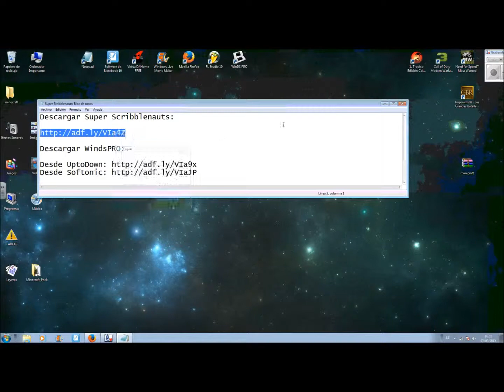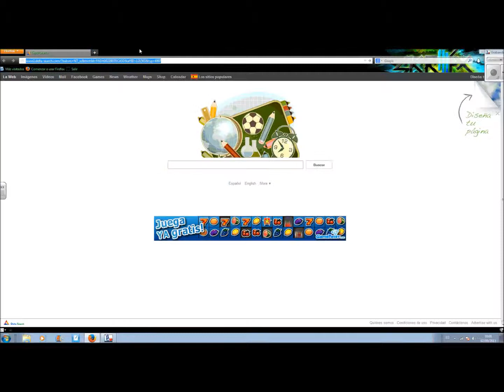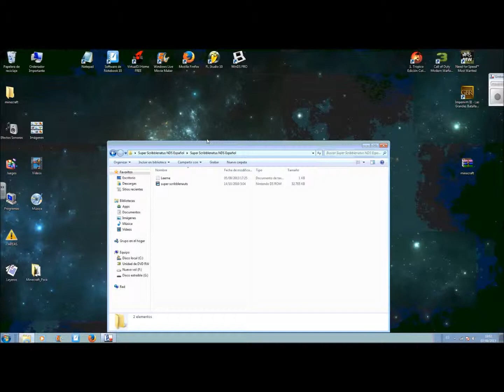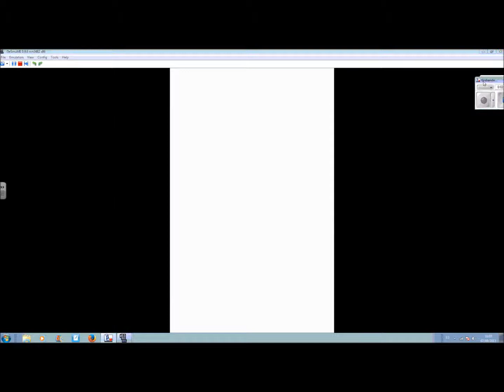Descargar e Instalar Super Scribblenauts Grátis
Descargar e Instalar Super Scribblenauts Grátis y Fácil

Bueno, les presento un vídeo tutorial que la verdad no necesita ni ser narrado para que se entienda. Primero descarguen en archivo y si tienen el programa ''WinDS Pro'' ábranlo en el modo: DeSmuME.

Si tienen alguna duda por favor resolverla en mi blog, creado para este tipo de problemas:
Además si quieren aprender cosas sobre Super Scribblenauts o buscar palabras extrañas e interesantes vayan también a mi blog

Música (Enlace al Vídeo de Youtube)